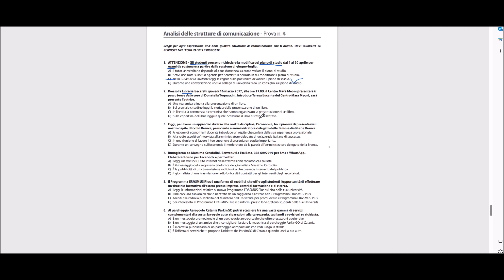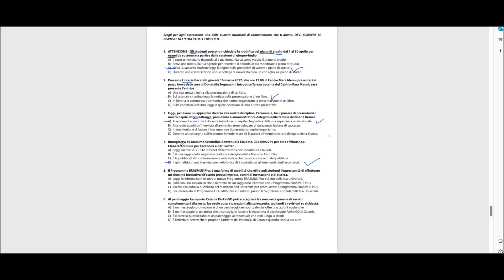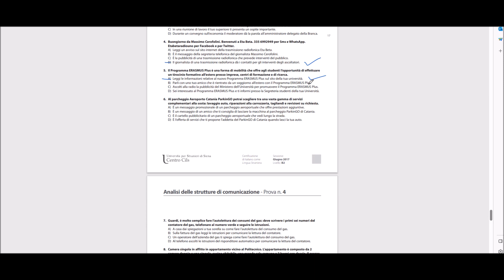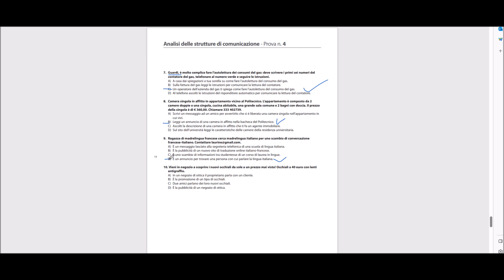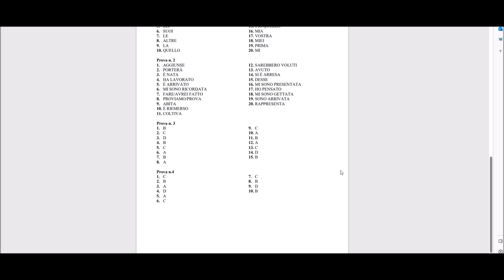CILS B2 | giugno 2017 | Analisi delle strutture di comunicazione| 4/4 con soluzioni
Il quarto video relativo alla parte grammaticale, dell´Esame CILS B2 (Giugno 2017)

Playlist con altri video della prova CILS B2 Analisi delle strutture di coumincazione: